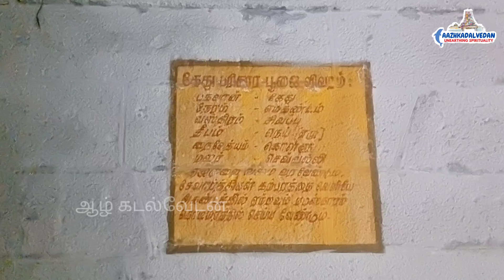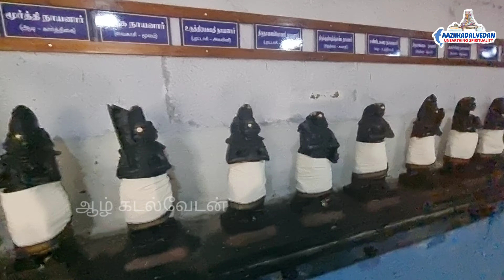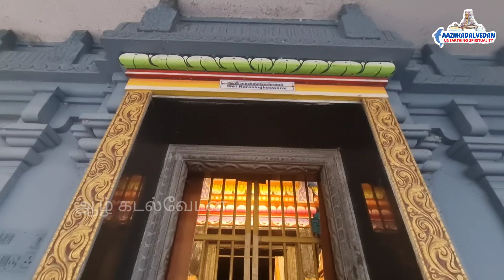Sri Varaheeswarar Temple | Dhamal- Kanchipuram |ஸ்ரீ வராஹிஸ்வரர் கோயில் - தாமல், காஞ்சிபுரம் |2024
வராகீஸ்வரர் கோயில் , தாமல் , Varaheeswarar Temple , Damal, Kanchipuram

This Temple is located in a village called Damal in Kancheepuram District and lies very close to Chennai - Vellore National Highway.  It is believed that this Temple was built around 2000 years ago.  The Presiding Deity is Sri Varahiswarar who is an incarnation of Lord Shiva and His Consort here is Gowri Ambal.  On entering the Temple Lord Ganesha and Lord Murugan are found in separate Sub Shrines.  The Consort of Sri Varaheeswarar, Goddess Gowri has a separate Shrine.  108 Lingam, Lord Sarabeshwarar and the Urchavar Natarajar are kept together in a separate Shrine.  It is a great sight to see the statues of 63 Nayanmargal kept in an orderly way.  An image of Maha Periyava Sri Chandrasekarendra Saraswathi is kept in the outer Praharam.  The Temple has got a huge compound wall and a Temple Garden or Nandavanam.  An electric gong is found to mark important rituals and celebrations.  There is a Navagraha Sannadhi for the Devotees.  Nandhi Statues are placed at regular intervals on the compound wall.  Vilvam Tree is the Sthala Viruksham here and beneath it Statues of Vilvambigai Thaayar along with Raahu and Kethu are found.  The Temple is unique from other Temples since it does not have a Dwajasthambam.  A Sacred Tank or a Pushkarani called Hiranya Pushkarani is found just outside the Temple.  This Temple Tank is full of filth and has to be cleaned.  This Temple is a Pithru Dosha Nivarthi Sthalam and a Sarpa Dosha Nivarthi Sthalam.   It is also a Raahu Kethu Parihaara Sthalam.
Temple Timing: 7 AM to 12 Noon and 5 PM to 8 PM
Distance from Vellore to Dhamal is 56 Km
Distance from Chennai to Damal is 74 Km

Map location: Sri Varaheeswarar Temple

 Please support our other channel THE ROYAL ROUND YOUTUBE CHANNEL LINK - food Review, Hotel stay & travel guide